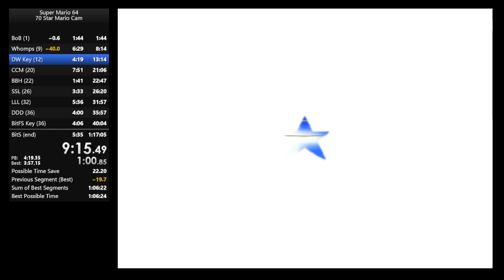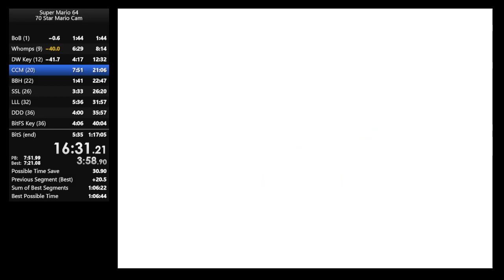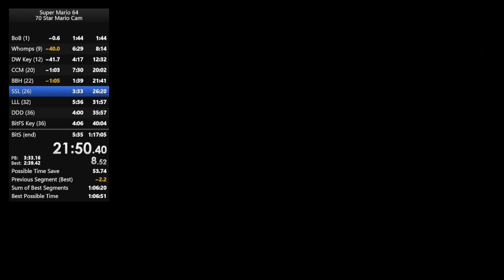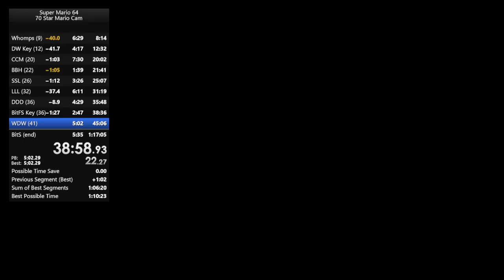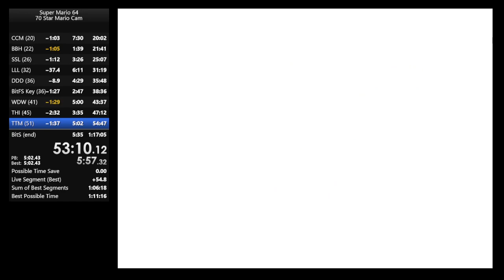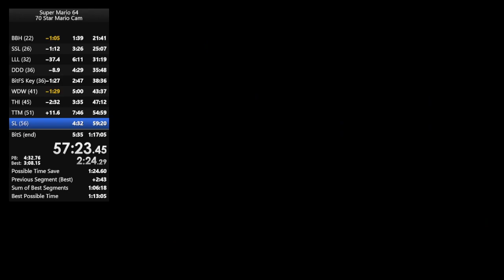70 star Marioc cam PB 1:14:50